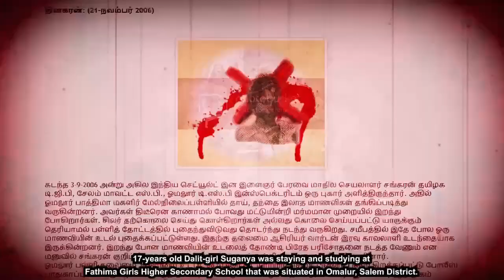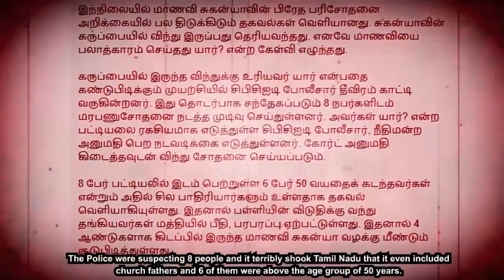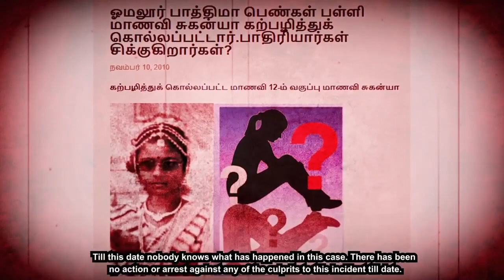சற்றுமுன் அண்ணாமலை வெளியிட்டுள்ள வீடியோ காட்டுத்தீப்போல் பரப்பப்பாக பேசப்படுகிறது தமிழகமக்களால்